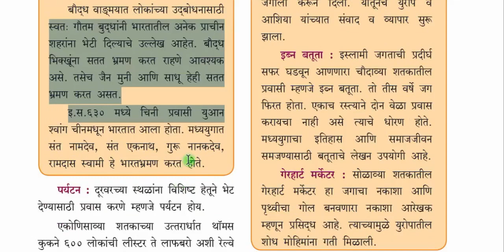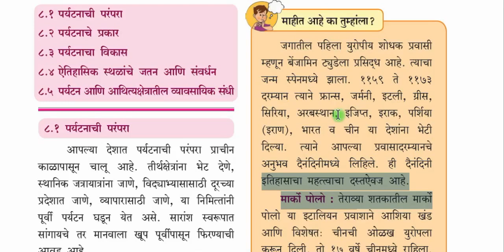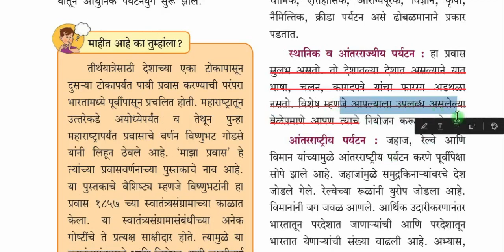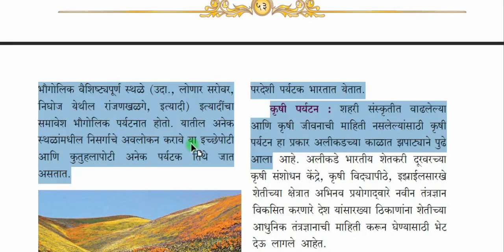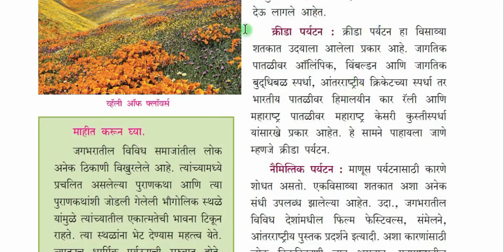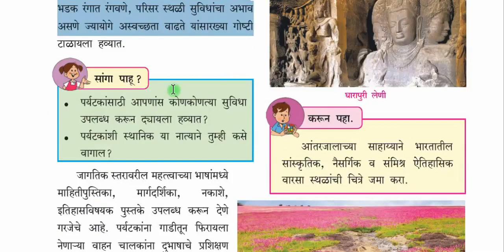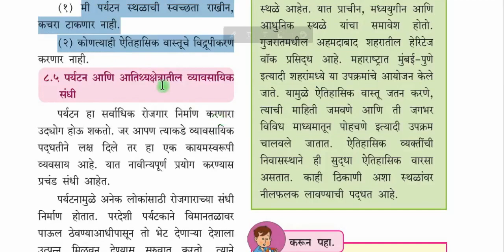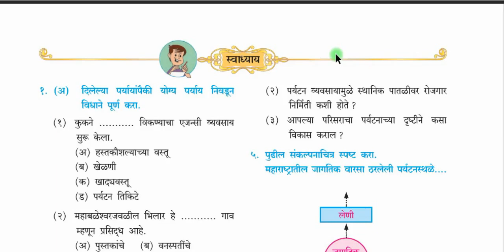10TH HISTORY CHAPTER 8 || पर्यटन आणि इतिहास || FULL CHAPTER | MARATHI | STATE BOARD